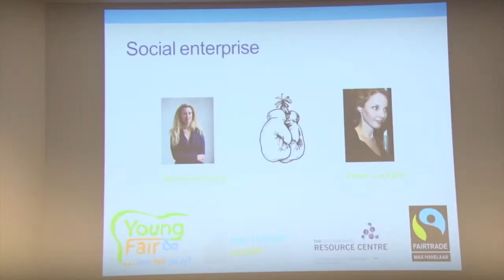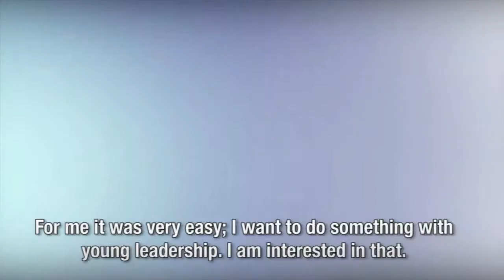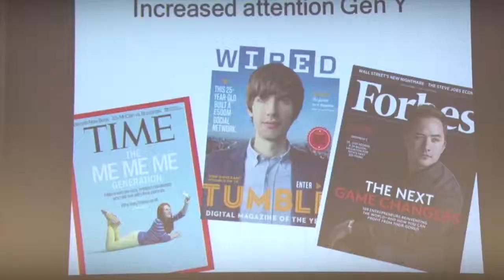Max Havelaar Lecture 2014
Will generation Y make a difference?

Ik dacht het wel! Er zijn in ieder geval genoeg ideeën. Zoals Talitha Muusse ook zegt: ‘ er wordt een hoop van onze generatie verwacht. We ervaren dat we tot een generatie behoren. Onze generatie bestaat. We zijn ons bewust van de problemen van deze tijd. En we willen ons focussen op de mogelijkheden. Niet oplossen, maar vooral: think different!’.

Kijk mee terug op deze mooie en leerzame Lecture op de Erasmus Universiteit te Rotterdam.